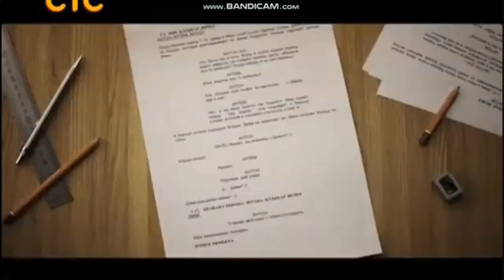Good Story Media/Lean-M/STS (2012)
Taken from the russian TV show Vosmidesyatye.